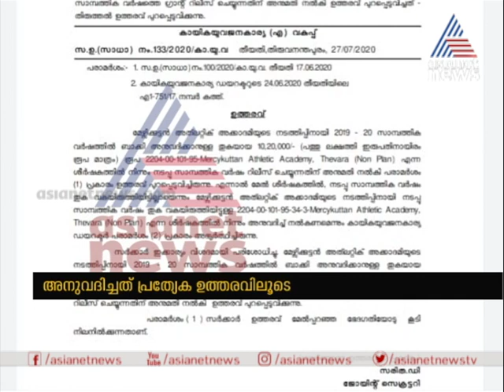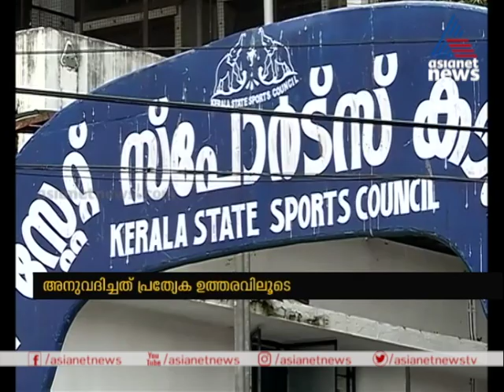സ്പോർട്സ് കൗൺസിൽ പ്രസിഡൻ്റിൻ്റെ അക്കാദമിക്ക് മാത്രം സഹായവുമായി സർക്കാർ, വിവാദം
സ്പോർട്സ് കൗൺസിൽ പ്രസിഡൻ്റിൻ്റെ അക്കാദമിക്ക് മാത്രം സഹായവുമായി സർക്കാർ, വിവാദം | Mercy Kuttan
Allegation  against Sport council President's academy for granting fund